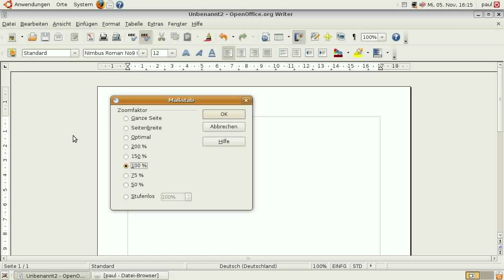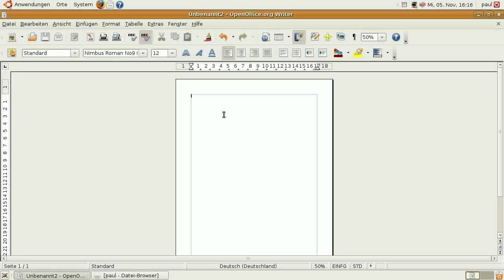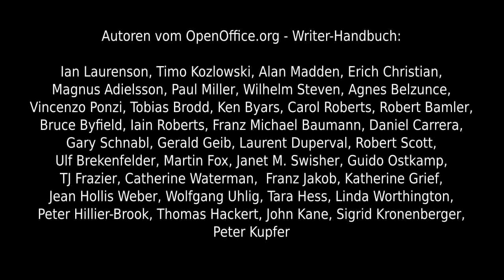Screencast 055 - OpenOffice.org - Writer - Dokumentenansicht ändern